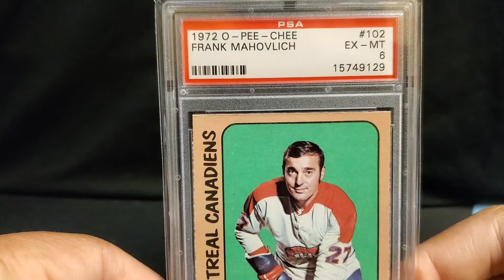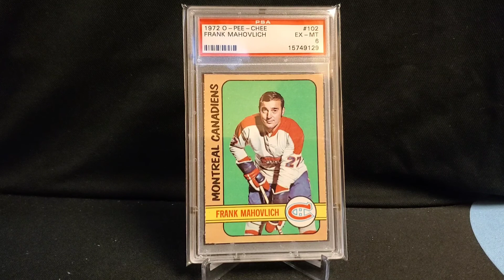THE LEGEND THAT IS: FRANK MAHOVLICH